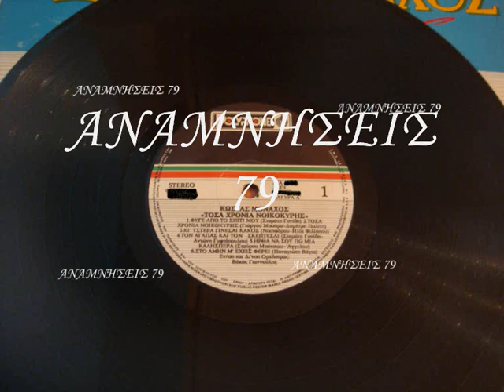ΚΩΣΤΑΣ ΜΟΝΑΧΟΣ-ΤΟΝ ΑΓΑΠΑΣ ΚΑΙ ΤΟΝ ΣΚΕΠΤΕΣΑΙ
ΑΝΑΜΝΗΣΕΙΣ.